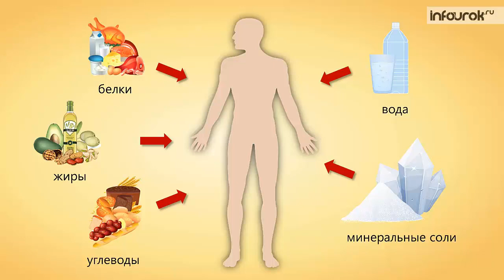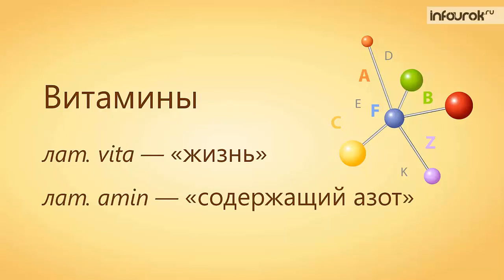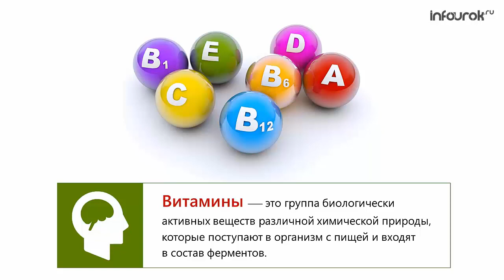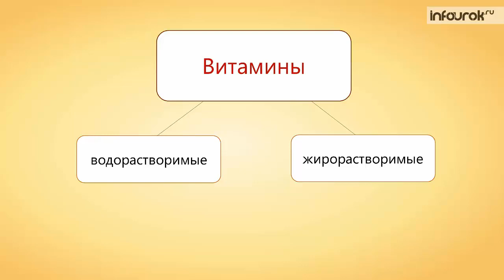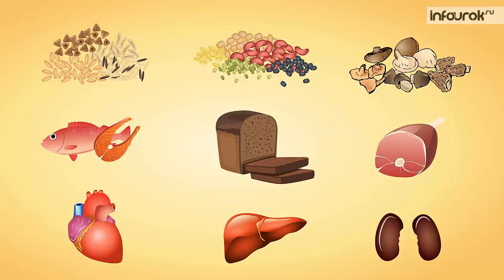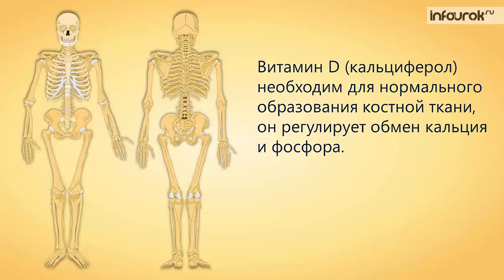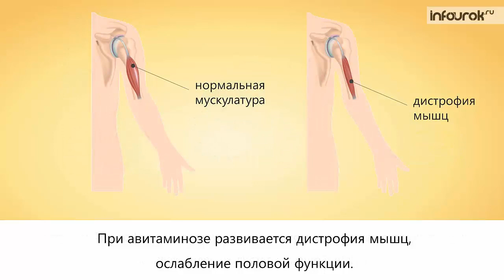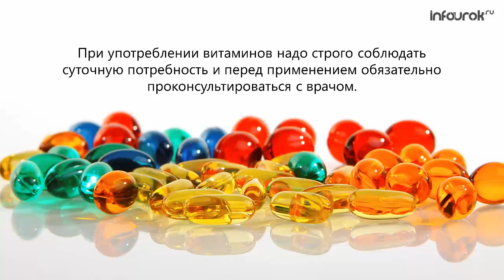Витамины и их роль в организме человека | Биология 8 класс #35 | Инфоурок